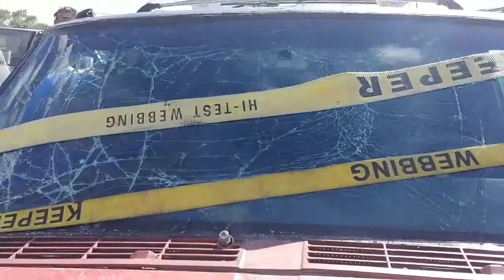Pop goes the windshield! Kurt Nilson's Sundown Jeep launches glass!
Two Sundown Audio Compact Neo 18's on four SCV7500D amps blow the windshield out of this Jeep Cherokee at over 169 DB!!!